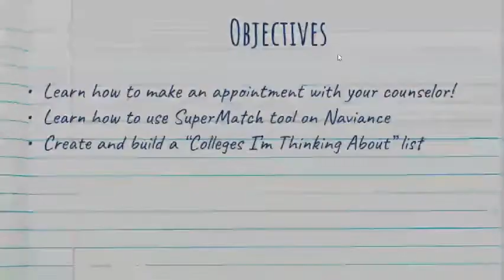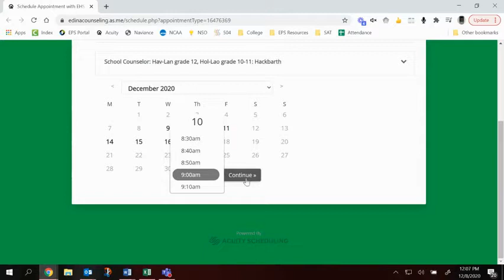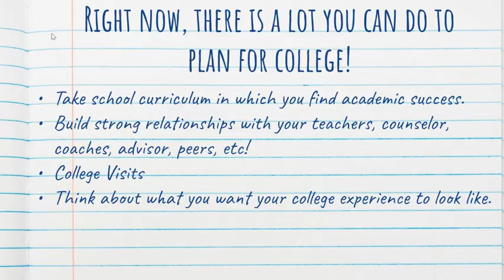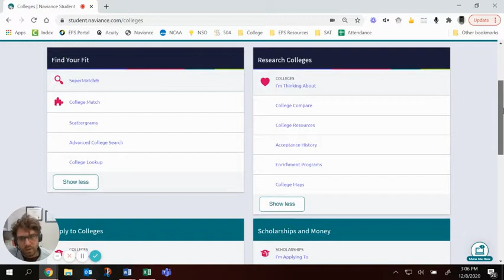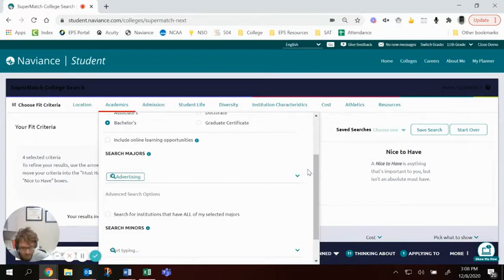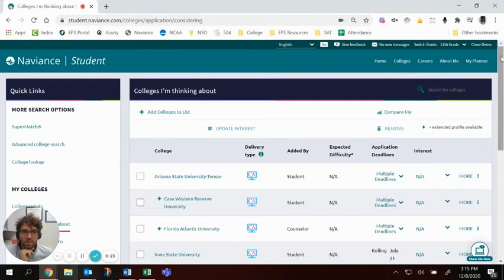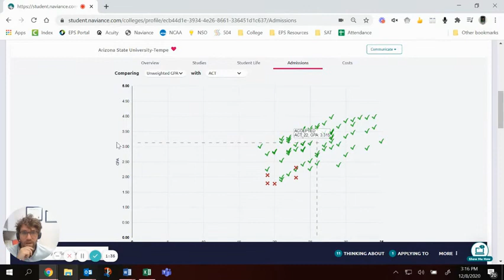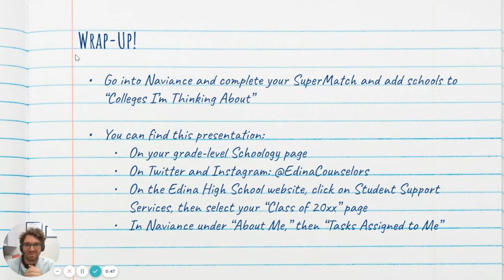Naviance SuperMatch Tutorial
Juniors- Watch this video for a tutorial on how to access the Naviance SuperMatch college search tool!

Want to learn more about college rep visits at EHS, as referenced in the video?